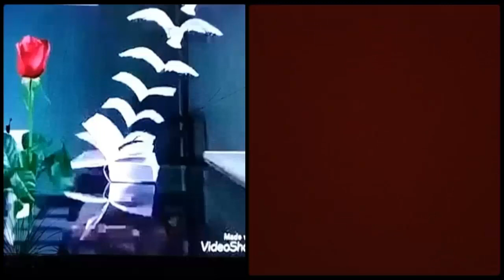Việt kiều Mỹ nói về tự do báo chí và sự dễ dàng tiếp cận thông tin của nhà báo ở Việt Nam